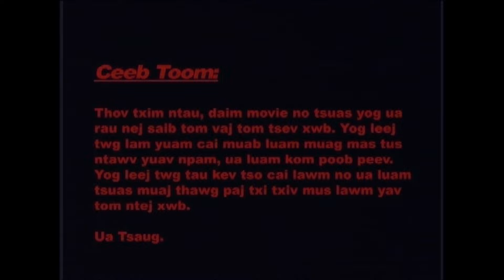Sponsor Ntsuab Pov Rov Los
Rov Los Daim 1